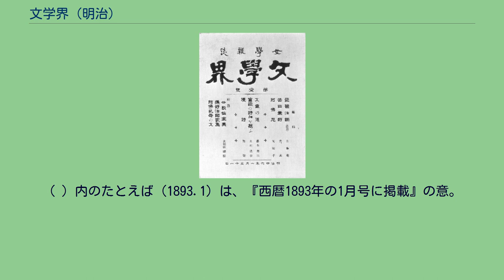文学界 (明治)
『文學界』(ぶんがくかい）は、1893年（明治26年）1月から1898年（明治31年）1月まで58冊発行された、明治期のロマン主義の月刊文芸雑誌。
ほかに、臨時増刊の『うらわか草』（1896年5月）が1冊ある。
北村透谷、島崎藤村、平田禿木、樋口一葉、上田敏、田山花袋らが書いた。
1933年（昭和8年）に小林秀雄らを同人として創刊された文學界とは、題名以外に直接の繋がりはない。
創刊時の同人は、星野天知（当時31歳）・戸川秋骨（22歳）・島崎藤村（21歳）・平田禿木（20歳）らで、間もなく馬場孤蝶（24歳）・上田敏（19歳）が加わり、北村透谷（25歳）・樋口一葉（21歳）・戸川残花（38歳）、遅れて、田山花袋・松岡国男・大野洒竹らも書いた。
経営・編集には星野天地が当たり、弟の星野夕影が手伝った。
北村透谷が同人だったかには論があるが、初期の重要な執筆者ではあった。
彼等の多くが、プロテスタントの洗礼を受け、或いは影響を受け、西欧の文化を覗いていた。
巌本善治の明治女学校の講師を勤め、巌本の『女学雑誌』 に書いてもいた。
そして、神のしもべを勤めるより己の哀歓に忠実でありたい文学青年たちに、キリスト教的人間観で女性の啓蒙に取り組む巌本は次第に煙たく、巌本も、傘下で勝手に書かれるのは迷惑で、文学界創刊の運びになったと、いえる。
過渡的に、初め2号の誌名は『女学雑誌文学界』で、4号までの発行所は女学雑誌社で、以降、文学界雑誌社発行となった。
創刊号の巌本の『文章道』は、同人に不評だった。
『文学界』は、尾崎紅葉の硯友社派、坪内逍遙の早稲田派・森鷗外の千駄木派・幸田露伴の根岸派などとは馴染めぬ、ロマン主義派の産声だった。
創刊号の2500部は売り切れた。
1894年5月、北村透谷を喪った。
島崎藤村は『早春』や『飯倉便り』の中で文学界を回想し、大意次のように三区分している。
仲間が思い思いに歩み出し、1897年8月、11月、12月号を休刊し、1898年1月号で終わった。
樋口一葉を文学界に仲介したのは、三宅花圃という。
1893年3月、平田禿木が先ず一葉を訪ね、『雪の日』を3月号に載せた。
戸川秋骨、馬場孤蝶も仲良くなり、適当に鼻の下を長くしたらしい。
ただし、一葉の全作品が『文学界』に載ったのではない。
筆者は五十音順。
（ ）内のたとえば（1893.1）は、『西暦1893年の1月号に掲載』の意。